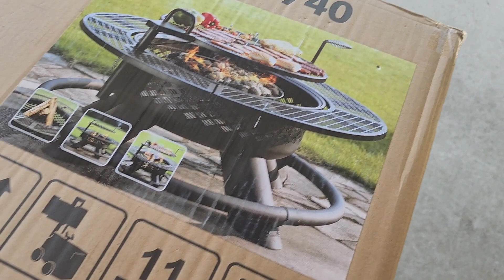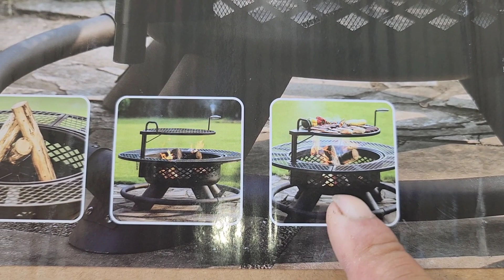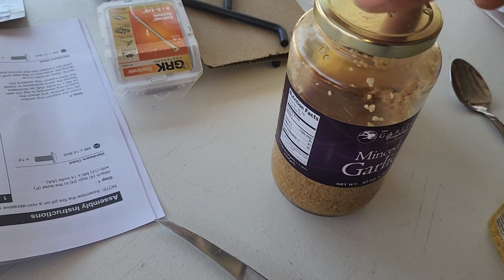COMO PREPARAR UNAS COSTILLAS EN BBQ